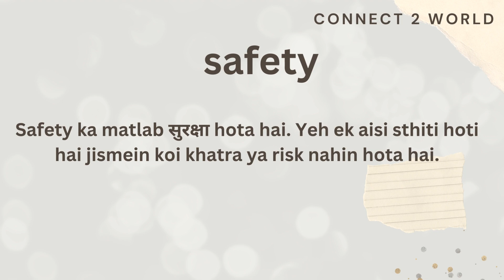Meaning of safety in Hindi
word meanings
Meaning of safety   in Hindi, Hindi urdu mai matlab kia hai.
word meanings Meaning of safety   in Hindi, Hindi urdu mai matlab kia hai. safety   ka Hindi urdu mai kia matlab hota hai. Is video mein safety   ka urdu,hindi,Malayalam,telugu,tamil mein kia matlab hota hai , bataya gaya hai This video can be helpful if you are searching for
1. safety   meaning in Hindi and urdu
2. safety   ka hindi matlab
3. What is the meaning of safety   in hindi urdu
4. Words meaning in hindi urdu
 5. safety   meaning in Malayalam and malyalam
 6. safety   meaning in tamil
7. Meaning in telugu
8. safety   ka matlab kya hai
9. safety   ka matlab kya hota hai hindi mai mein
10. Meaning in kannada